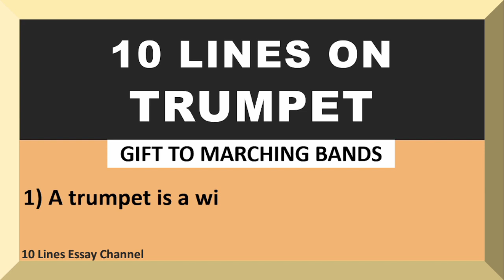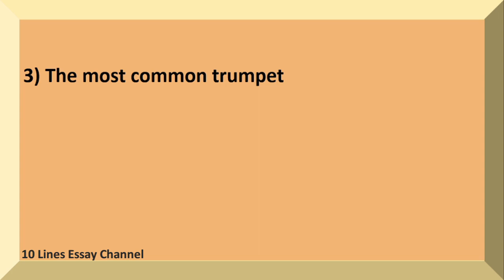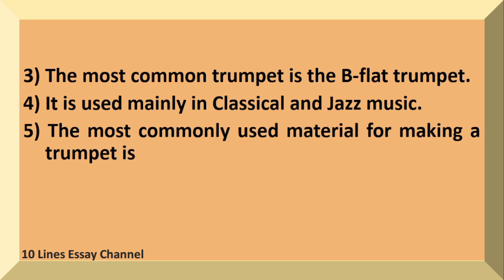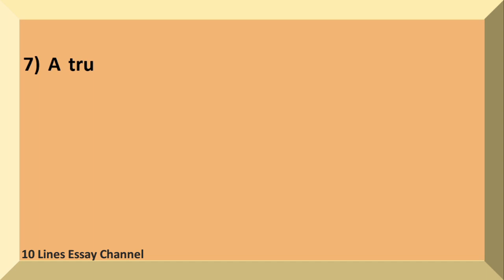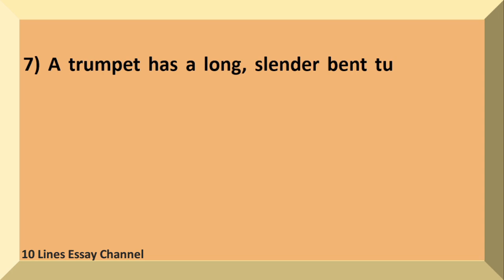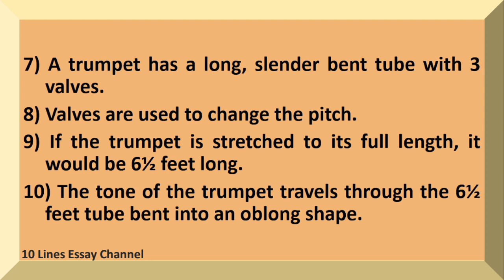10 Lines on Trumpet in English | Few Lines on Trumpet | About Trumpet in English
Want to have a Few Sentences about Trumpet?  You are in the right place!
This video provides you with 10 Lines on Trumpet in English.  It is very easy to understand and learn.

Few Sentences about Trumpet
10 lines on Trumpet
Few lines on Trumpet
Few Sentences about Trumpet in English
10 lines on Trumpet in English
Few lines on Trumpet in English
Paragraph on Trumpet
About Trumpet